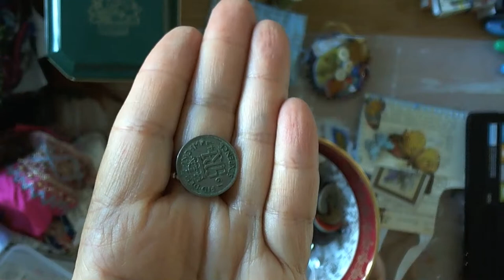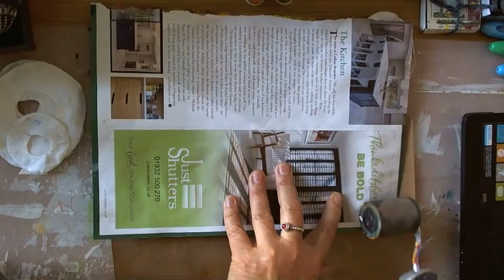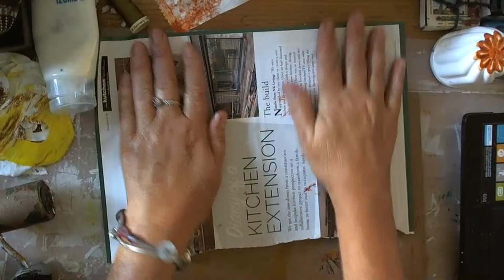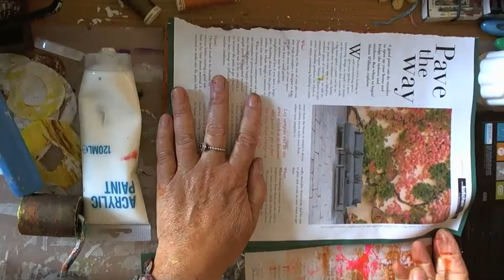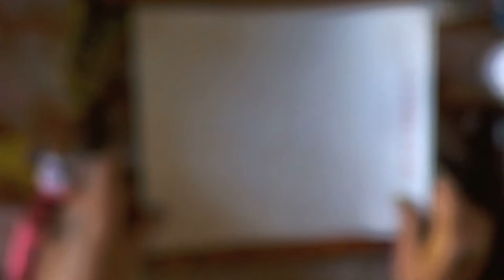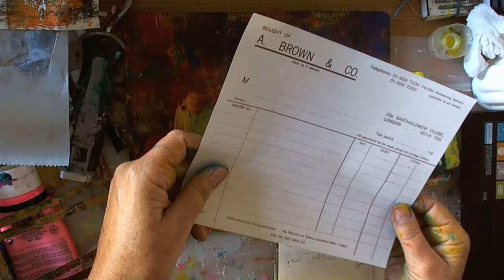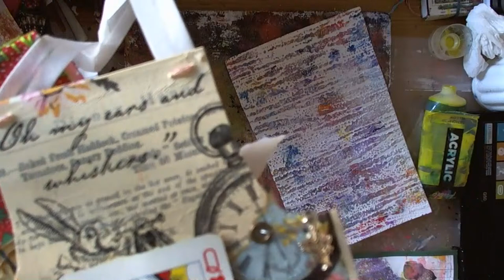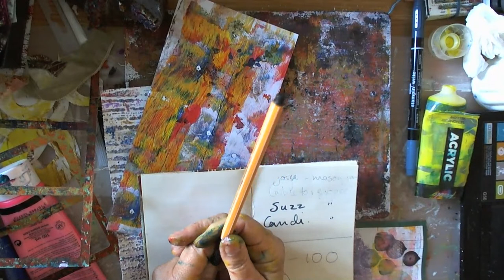fabric journal edges gelli plate autumn fall pages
gelli pate fun with acrylic paint and household stencils and mark making tools
Here is a link to Shannon Green on Gelli printing without a Gelli plate so helpful.